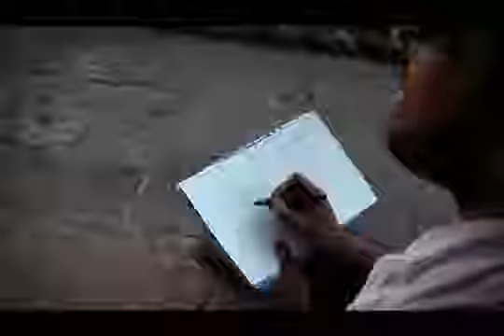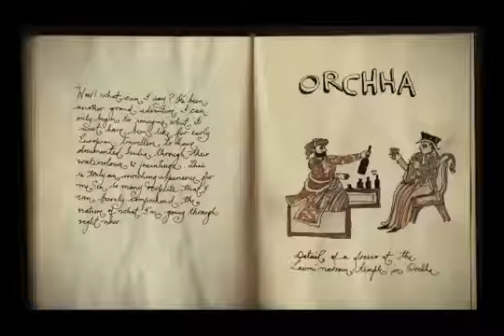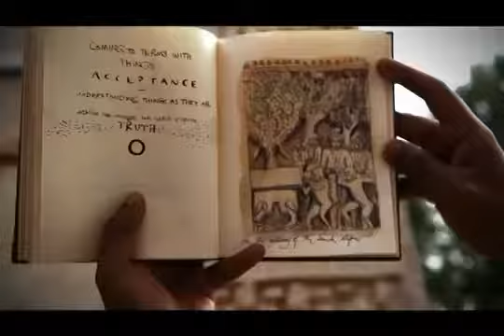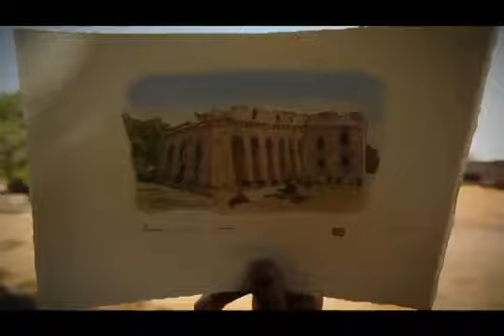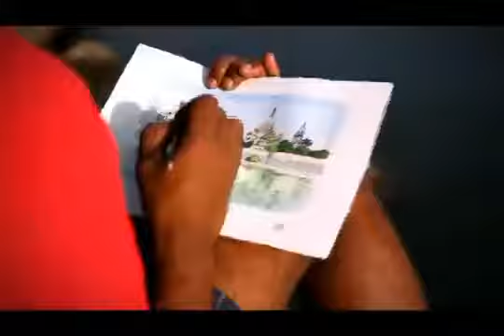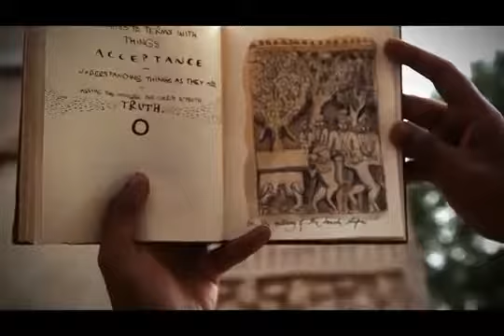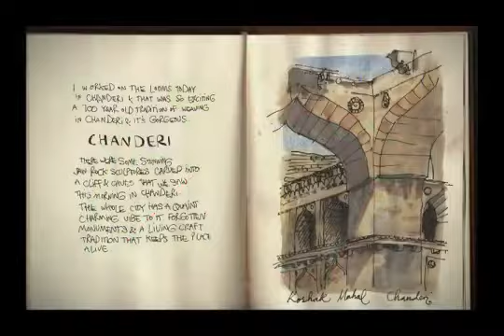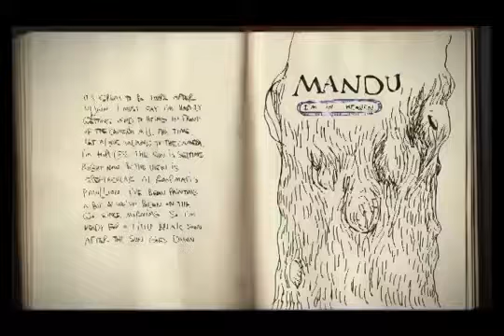Madhya Pradesh_The Heart of Incredible India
Film for Madhya Pradesh Tourism by CrewCut Media Producer: CrewCut Media Director: Luv Kalla DOP: Danny Raymond Broadcaster: National Geographic Channel India / Fox Traveller India.

This video defines the state Madhya Pradesh which occupies perhaps the oldest part of the subcontinent. And the important cities and their significance of this state.

Orignal Credit to this video MP Govt. MP Tourism Madhya Pradesh The heart of Incredible India. Film for Madhya Pradesh Tourism by CrewCut Media Producer: CrewCut Media Director: Luv Kalla.